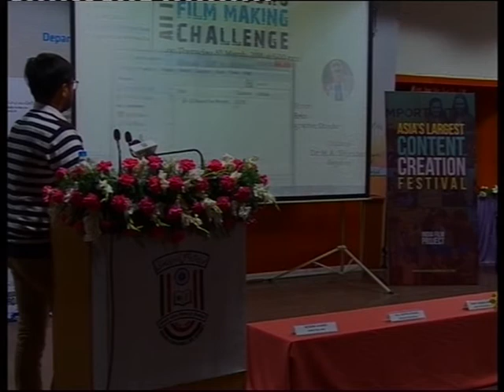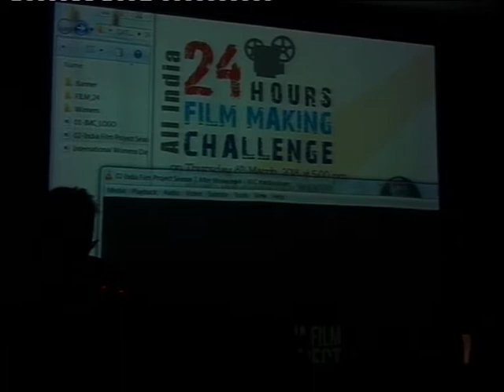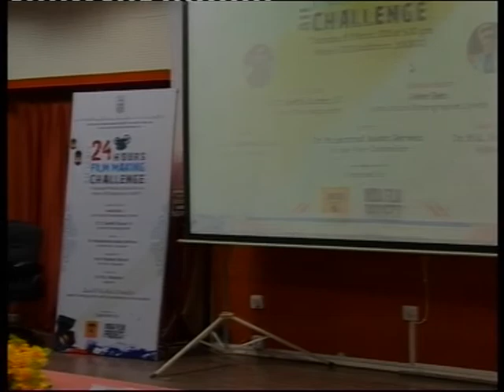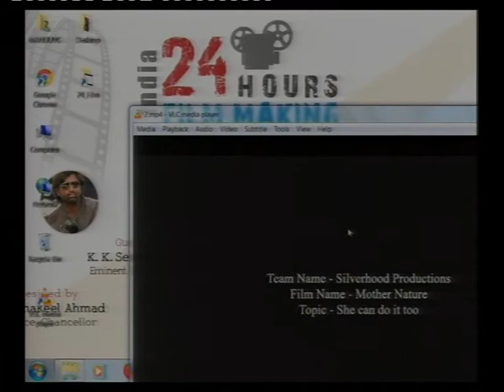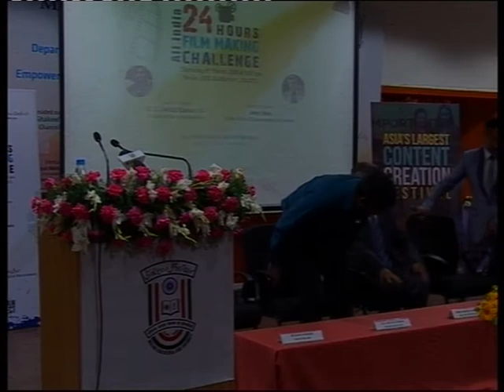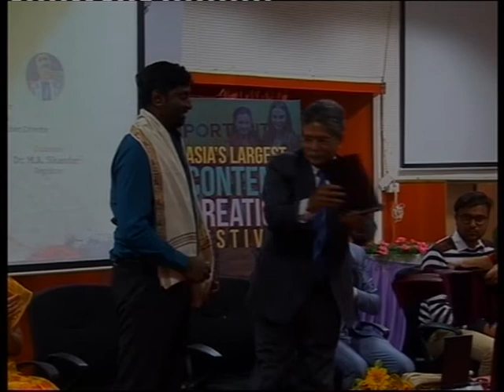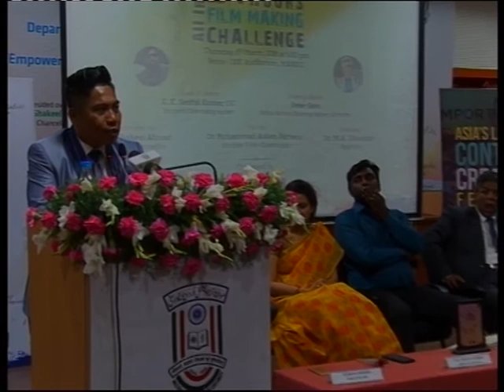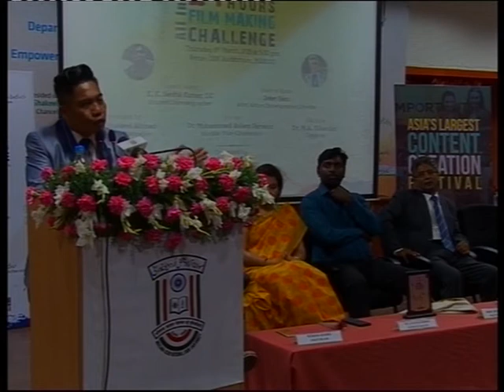IMC, MANUU_24 Hours Film Making Challenge Award Ceremony